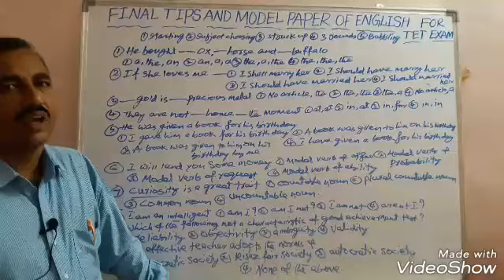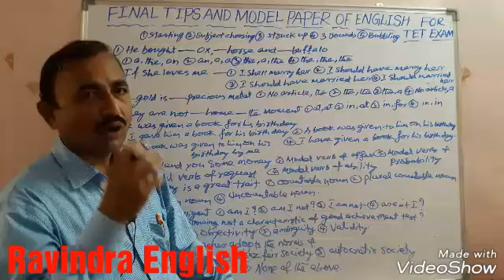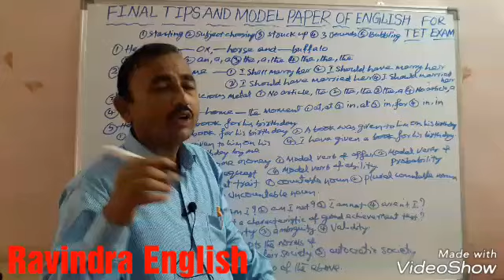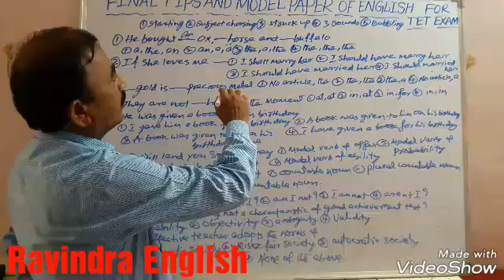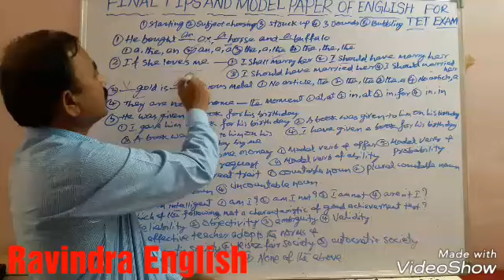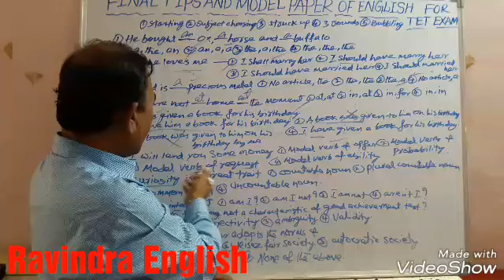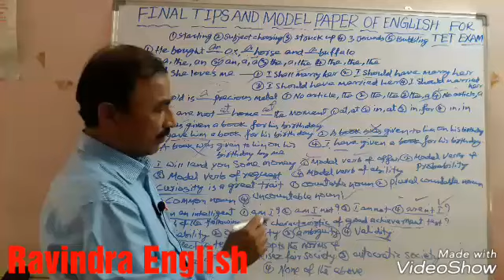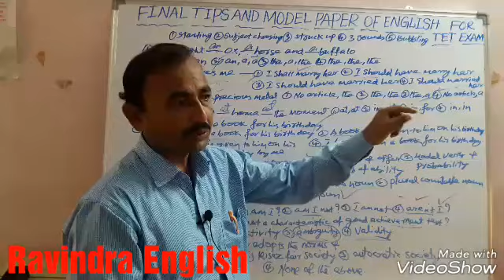FINAL TIPS AND MODEL PAPER OF ENGLISH FOR TET EXAM PART-1